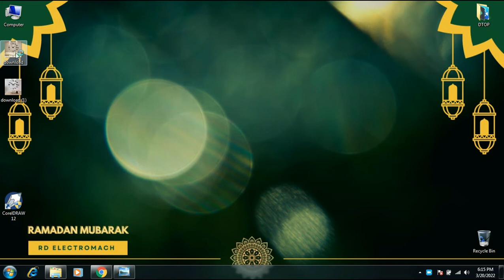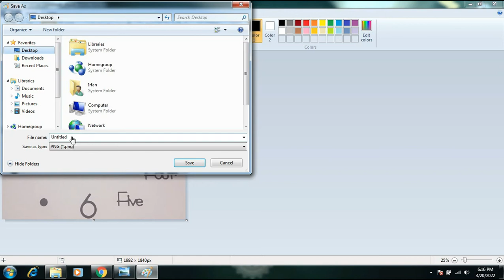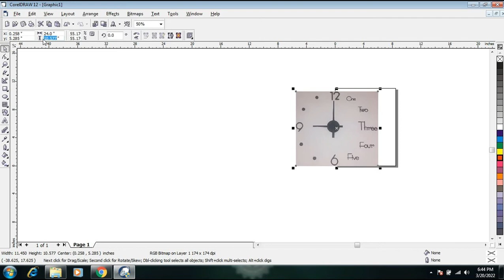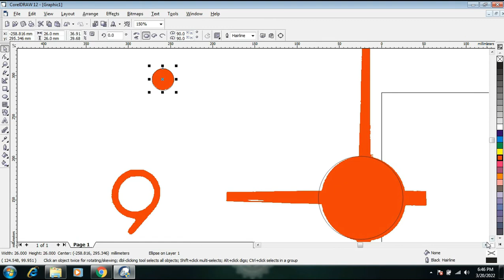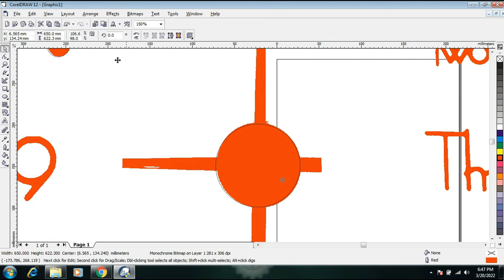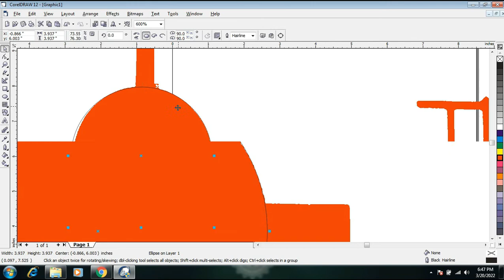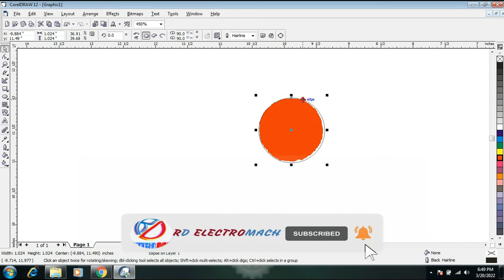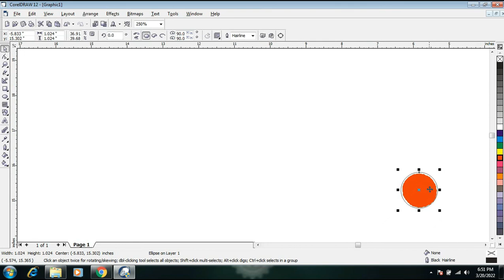3D Wall Clock Making in CorelDraw 12, CorelDraw Tutorial Part1, CorelDraw Urdu Design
We are dealing in CNC Machine, C02 Laser Machine, Electronics, Electrical and Mechanical Projects.
1. Laser Cutting and Engraving
2. Aluminum Milling Works
3. SS and MS Milling Works
_________________________Social Links__________________________________
3D Wall Clock Making in CorelDraw 12,
CorelDraw Tutorial Part1,
CorelDraw Urdu Design,
corel draw,
corel draw download for windows 10 free,
coreldraw kaise download karen,
corel draw 12 design,
corel draw 12 logo design,
aser cutting wall clock
laser cutting wood
co2 Laser Machine,
40W co2 laser machine,
co2 laser machine in pakistan,
co2 laser machine work,
co2 laser machine training,
co2 laser machine reviews,
laser machine operator training,
laser machine price in pakistan,
laser machine setting,
laser machine business,
laser business,
laser machine business,
co2 laser machine uses,
co2 laser machine business,
cutting with laser engraver,
acrylic cutting with laser,
how to cut acrylic sheet,
convert image to dxf,
laser coreldraw,
corel laser settings,
laser Engraver,
acrylic laser Cutting Machine,
acrylic mirror sheet in Pakistan,
acrylic mirror in pakistan,
laser cutting machine,
K40 Laser Machine,
how to use Laser Machine,
CO2 Chinese Laser Machine,
M2 nano laser Machine Controller,
co2 Laser Machine,
co2 laser machine 80w,
laser machine setting,
laser machine business,
laser business,
laser machine business,
laser coreldraw,
corel laser settings,
laser Engraver,
laser cutting machine,
K40 Laser Machine,
How to make Wooden Things
How to engrave on wood
How to engrave on acrylic
How to engrave with cnc router